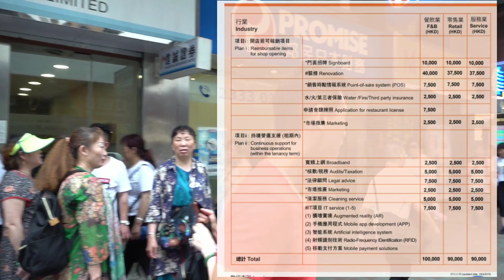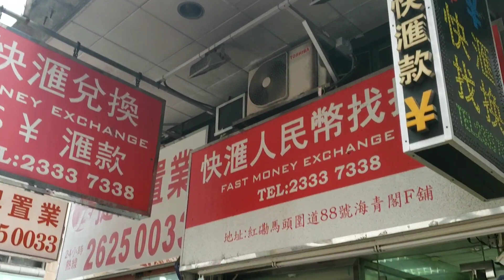《商舖招租》 紅磡馬頭圍道88號海青閣地下F舖 建築200呎，招租35000，三相60A電，一個月通知，設有來去水及可使用大廈洗手間，適合各行業。 租務聯絡: 馬生 9669 1789 / 283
《商舖招租》 紅磡馬頭圍道88號海青閣地下F舖
建築200呎，招租35000，三相60A電，一個月通知，設有來去水及可使用大廈洗手間，適合各行業。

租務聯絡: 馬生 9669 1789 / 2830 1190